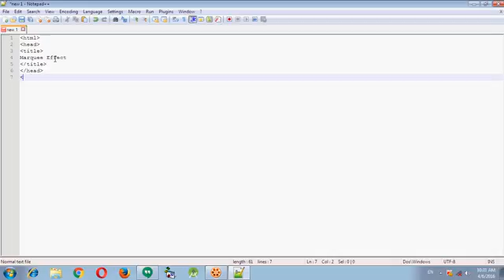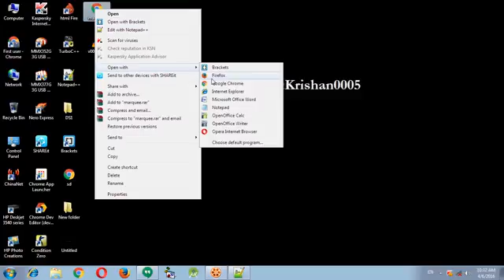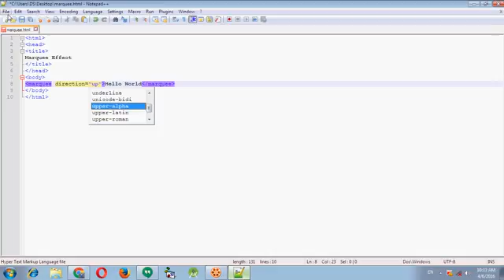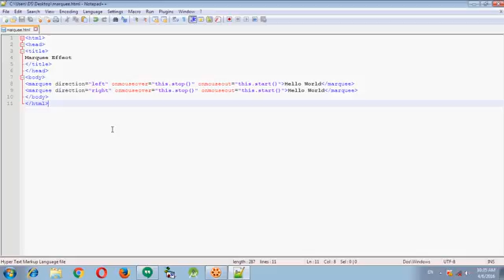Marquee Effect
Marquee Effect in HTML.STOP or START Marquee